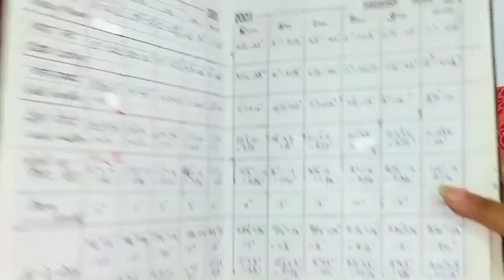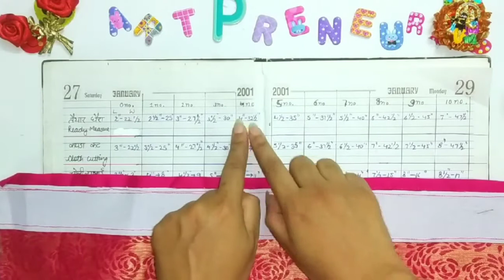cotton dress for kanha ji | laddu gopal summer cotton dress | laddu gopal summer poshak | kanhadress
Radhey Radhey.